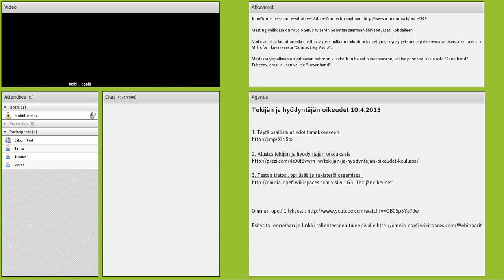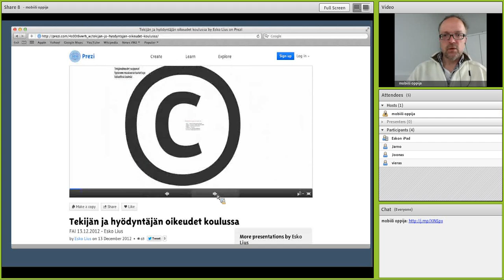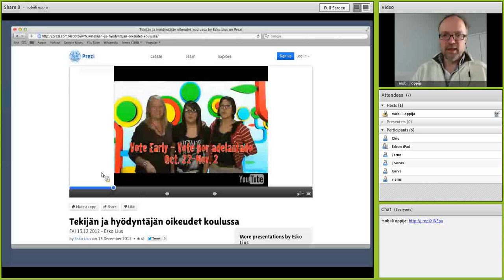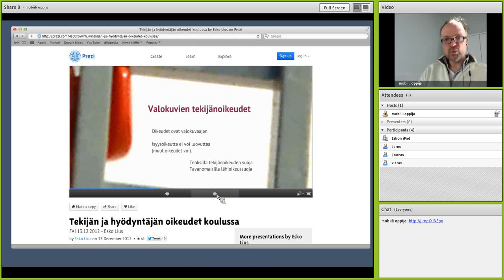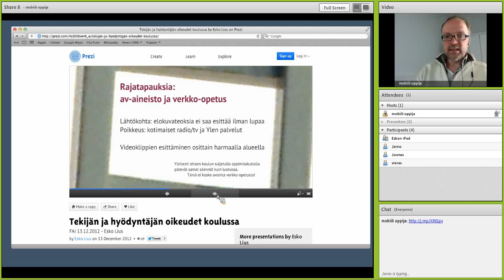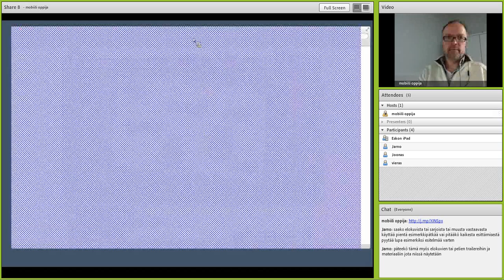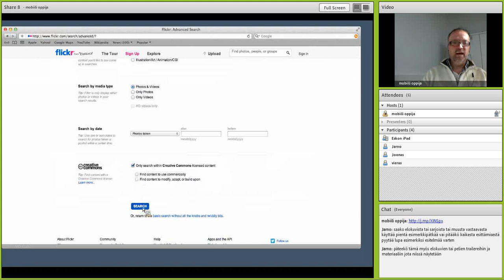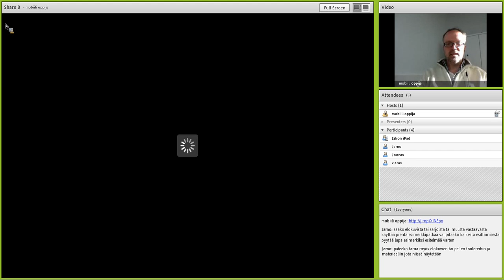Tekijänoikeudet 10.4.2013_0